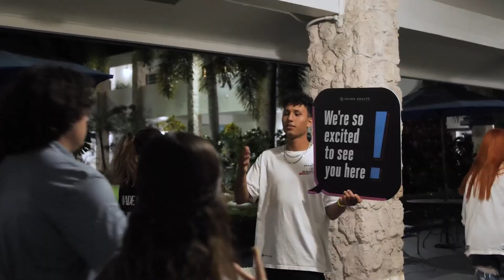CF Young Adults - 2023 Highlight Reel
2023 is coming to an end and it was one for the books. Join us as we relive some of our favorite teachings, podcasts, events and even some behind the scenes bloopers.

| ABOUT |
Helping Young Adults follow Jesus. Find out more about who we are and locations

| SOCIAL |
YA Instagram & TikTok: @youngadults.cf